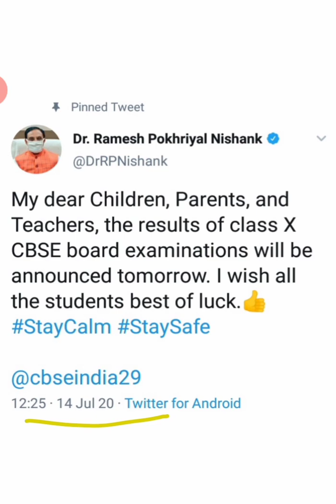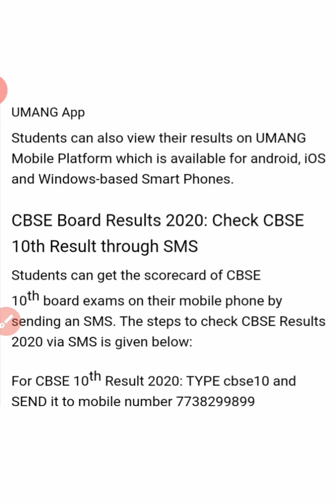CBSE class X Result Official announcement and ways of downloading Result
In this video you will get information about class x result
And different methods of downloading it.